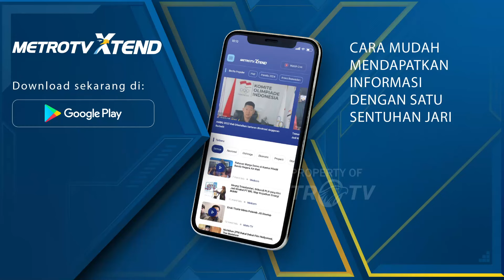Ratusan Kapal Nelayan Meriahkan Tradisi Sedekah Laut di Semarang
MetroTV, Sebanyak lebih dari 500 kapal antusiasi untuk memeriahkan tradisi sedekah laut.